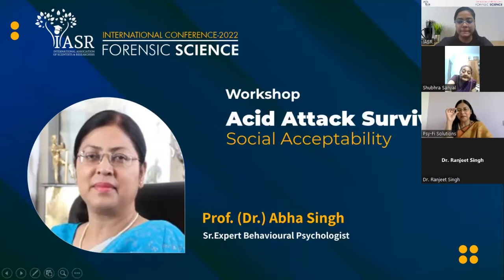Acid Attack Survivors: Social Acceptability | Prof. (Dr.) Abha Singh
Acid Attack Survivors begin to succumb to unwholesome evils like sadness, repression, helplessness, and hopelessness. Listen to Prof. (Dr.) Abha Singh addressing the psychological theories and impacts of victims and offenders of vitriolage in the current scenarios.